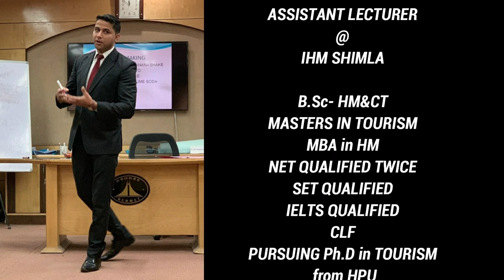NHTET 2023 Complete Course live classes, NHTET Previous years question papers NHTET study material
Hello Everyone,

 NHTET 2023 RESULT 2ND BATCH LIVE CLASSES WILL START IN APRIL